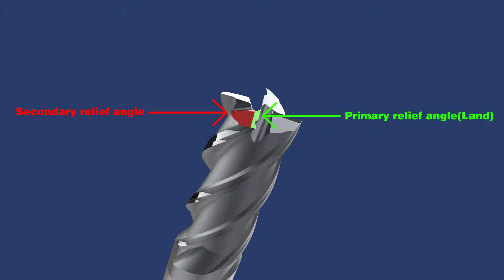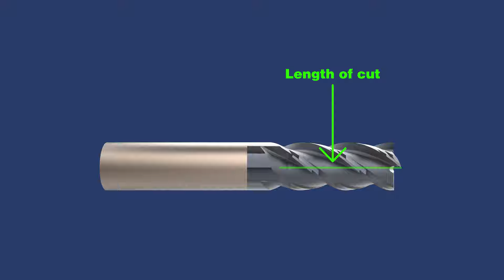Mastering ENDMILL Anatomy in Record Time!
Watch this 3D animation to learn about the anatomy of an endmill and its key features. Perfect for anyone looking to understand the inner workings of this essential tool!

Join the Machining Crew!
Sign up at MachiningTutorials.com for free tips, exclusive content, and updates.

Let’s machine the future together.